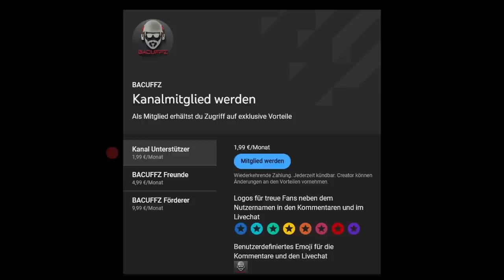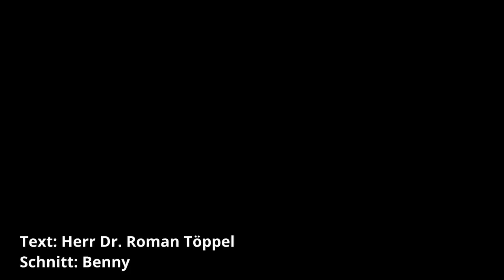6 T-34 mit dem Sturmgeschütz vernichtet / Naumann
In diesem Video geht es um den Sturmgeschützsoldaten Horst Naumann und die Geschichte wie er sein Ritterkreuz im Jahre 1943 erlangt hat. Der Text stammt aus der Feder von wird von Herr Dr. Roman Töppel und wir haben die Erlaubnis diese Zeilen in einem Video zu verarbeiten.
Diese neue Videoreihe dreht sich in erster Linie um hochdekorierte Soldaten des 2. Weltkrieges. Es werden nicht nur Soldaten der Wehrmacht vorgestellt, sondern auch die Soldaten der anderen Armeen beleuchtet. Damit wollen wir aufzeigen, welche Voraussetzungen ein Soldat erfüllen musste oder welche Waffentat nötig war, um ein solch hohe Kriegsauszeichnung zu bekommen.

▶️Links zu...